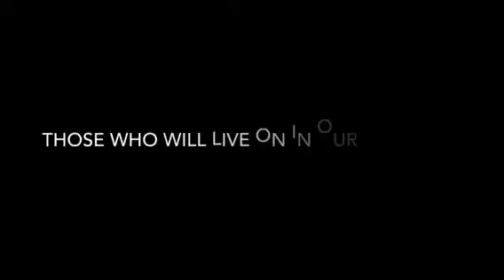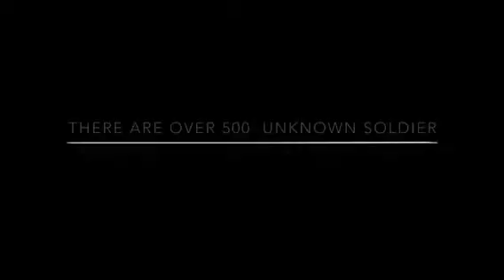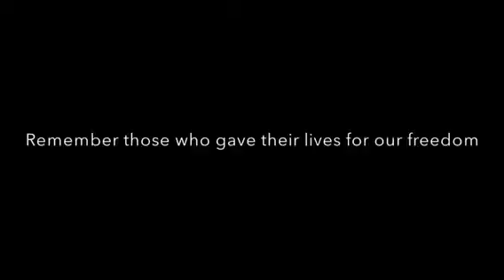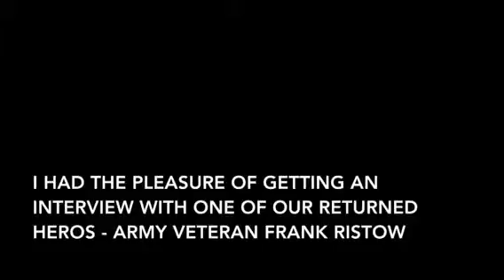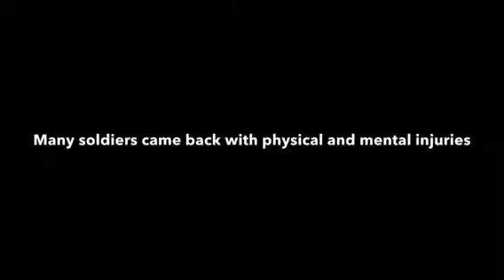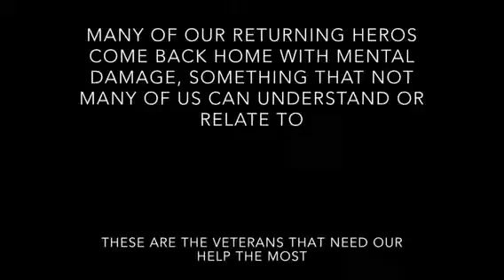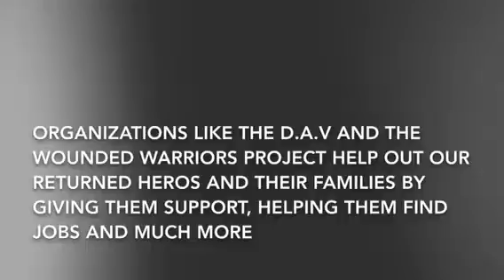Devon Colling Our Returning Heros